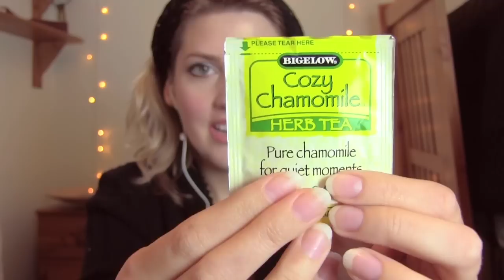ASMR | Vocal Warm Ups [Ear to Ear Whispers and Trigger Words]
In this video I show you some ways to warm up your voice and include ear to ear whispers and ASMR trigger words in the vocal exercises. Hope you enjoy! :))

ASMR Triggers used in this video:
Blend of soft spoken voice and close up ear to ear whispering
Intentional breathing / breathiness (some not so intentional too :P)
Light tapping
Light crinkling
Personal Attention
Close up breathing and whispering

***This video was created primarily for relaxation and ASMR purposes. ASMR is a relaxing tingling feeling some people have experienced all their lives in response to certain auditory or visual triggers.

ASMR can help provide relief from insomnia, depression, stress, and anxiety, and I really hope that I can help others to find more peace in their day. However, I'm not a professional, and because of that, I want to at least point you in the right direction if you’re looking for long term help for your anxiety and depression:

*So many of you make my day with wonderful messages and comments, and some wish to support me in a monetary way. For this reason I created a place where you can help me continue to do what I love so much. All donations are so very appreciated and allow me to make better videos more often. Thank you so much. :))

VOCAL WARM UPS:
*Exaggerate lip movements as you say:
Too-tee-too-tee-too-tee-too-tee
Bee-boo-tee-too-bee-boo-tee-too
Wee-way-wee-way-wee-way-wee-way
Mro-mro-mro-mro-mro-mro-mro-mro

Drop your jaw as you say:
Taw-taw-taw-taw-taw-taw-taw-taw
Goo-gaw-goo-gaw-goo-gaw-goo-gaw
Gee-gaw-goo-gaw-gee-gaw-goo-gaw

Exaggerate tongue movements as you say:
Bead-bad-bird-bud-boom-boom
Tee-tune-ten-tone-tam-tom

Feel the contrasting actions of the soft palate as you say:
Aw-m-aw-m-aw-m-aw-m
n-aw-n-aw-n-aw-n-aw
b-m-b-m-b-m-b-m
ee-m-ee-m-ee-m-ee-m
*Repeat these exercises 3 times

To Sit in Solemn Silence
To sit in solemn silence in a dull, dark dock,
In a pestilential prison, with a life-long lock,
Awaiting the sensation of a short, sharp shock,
From a cheap and chippy chopper on a big black block!

What a to do to die today
What a to do to die today, at a minute or two to two;
A thing distinctly hard to say, but harder still to do.
We’ll beat a tattoo, at twenty to two
A rat tat tat tat tat tat tat tat tattoo
And the dragon will come when he hears the drum
At a minute or two to two today, at a minute or two to two

Proper Cup of Coffee
All I want is a proper cup of coffee,
Made in a proper copper coffee pot,
I may be off my nut,
but I want a proper coffee
in a proper copper pot.
Iron coffee pots and tin coffee pots,
They are no good to me!
If I can't have a proper cuppa coffee
in a proper copper coffee pot,
I'll have a cuppa tea